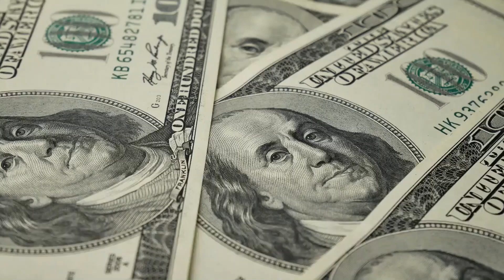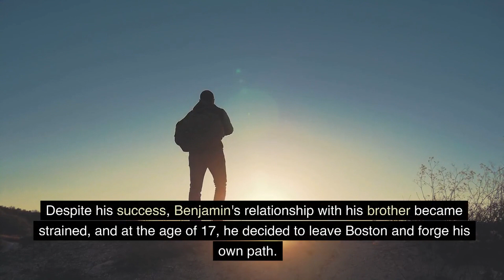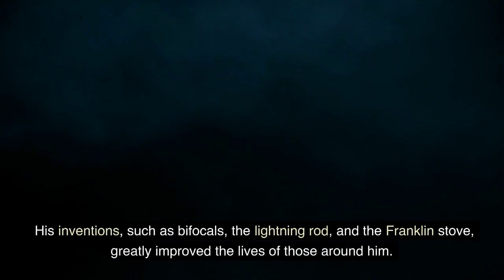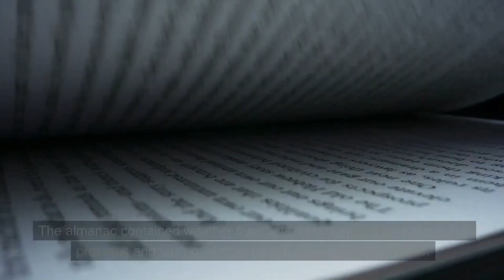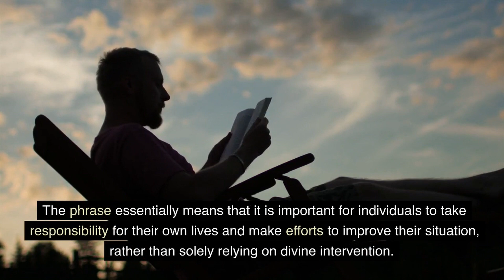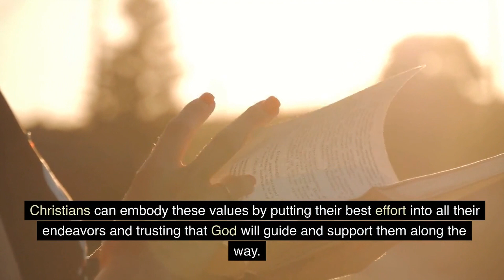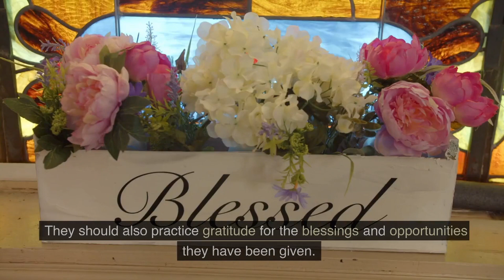Rebuilding the Sky: Unleashing the Power of Self-Help and Faith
Embark on a journey of personal transformation as we explore the profound connection between self-help and faith. By embracing self-reliance, hard work, and personal responsibility, we can rebuild the sky of our lives and reach new heights. Dive deep into the wisdom of self-improvement and discover how combining these principles with trust in a higher power can unlock your full potential.